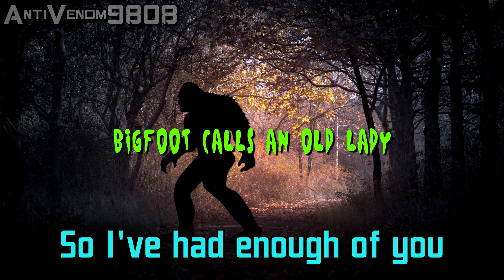Bigfoot Calls an Old Lady - Prank Call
Bigfoot seeks an old lady's help to deal with those who want to beat him up; but when he fails to reveal how he got her number she grows impatient with him and drops a fork.

Call and soundboard created by AntiVenom9808. Special thanks to Realm of Darkness.

Soundboards used:
Bigfoot